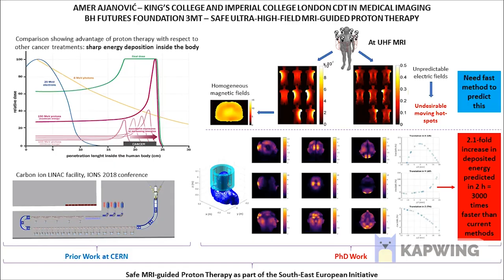2-Ajanović Amer, "A deep-learning approach to solving the SAR problem for ultrahigh field MRI"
Amer Ajanović,
PhD Title: A deep-learning approach to solving the SAR problem for ultrahigh field MRI
King's College London and Imperial College London, Faculty of Biomedical Engineering and Imaging Sciences
The three-minute thesis (3MT) competition challenges Ph.D students to communicate the significance of their projects to a non-specialist audience in just three minutes. The Bosnia & Herzegovina 3MT is the first in which Bosnia/Herzegovina PhD students from all over the world showcase their research work and talent.